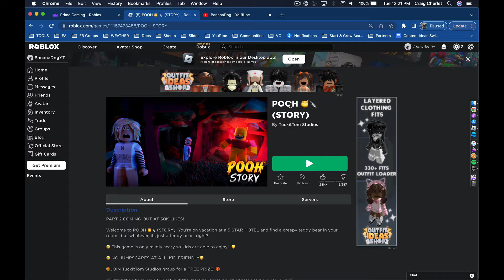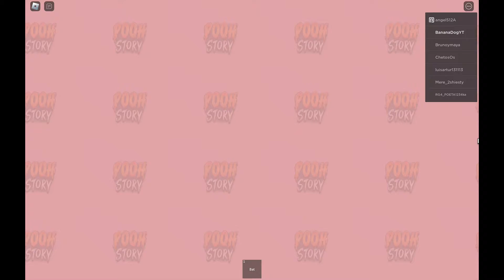POOH Story I Think....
you for all the support thank you very much!